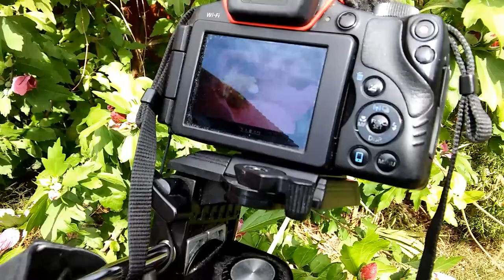Bees on hibiscus Highlights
Bees on hibiscus